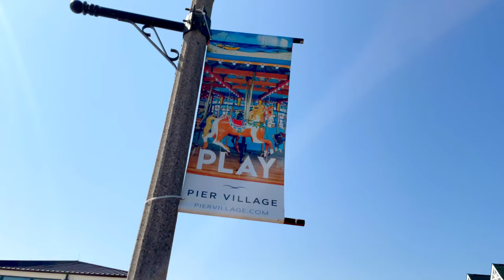Travel Vlog - Long Branch, New Jersey, USA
Long Branch, New Jersey. This place is a little gold mine, from the shopping at the food, to the amazing long boardwalk up and down the coast of New Jersey. Bring your bike or you walking shoes, and work up an appetite.

Feel free to follow to find out more on What is Geocaching? & Geocaching near me. I chat all things relating to the Geocaching app, geocaching.com , the Geocaching Map, Geocache containers. I let you know the Geocaching definition. I'll bring up all the different Geocaching Merit Badges, and touch on the Geocaching toolbox.

Geocaching is also known as a Geocache or Cache it can also be called Caching or just plain old

* All music and sounds by Epidemic

Geocaching Merch that Seemyshell has/loves :
* BOOKS
201 Geocaches to find before you die 2 - Amazon
201 Geocaches to find before you die 1 - Amazon
Hide and Seek - Amazon
An Idiots Guide to Geocaching - Amazon
Beginners Guide - Amazon
Geocaching Challenges - Amazon
How to Puzzle Cache - Amazon
Sophia finds a Geocache - Amazon

* Geocaching Containers
Geocaching Starter Kit - Amazon
Preform Tubes - Amazon
Bison Tubes - Amazon
Fake Rock - Amazon
Plastic Ammo Can - Amazon
Write in the Rain Logbook - Amazon

* Vlogging Products Seemyshell uses and loves (2020)
DJI Osmo3 Smartphone Gimbal - Amazon
Zoom H1 portable recorder - Amazon
Rode Shotgun Microphone Smartphone - Amazon
Yamaha MG10XU mixer - Amazon
DJI Mini 2 - Amazon